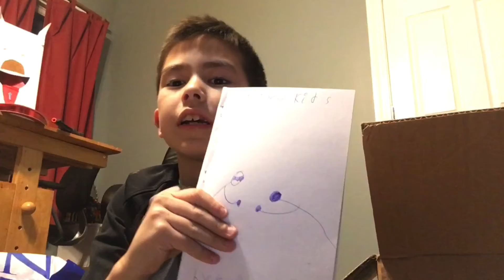Mystery box opening 2